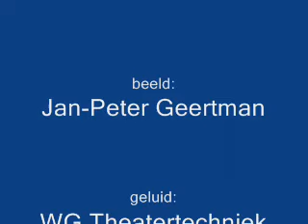On a clear day - Anton Burger Big Band & Mariske Hekkenberg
Een registratie van één nummer tijdens het concert in Jazzotod op zondag 13 april 2008